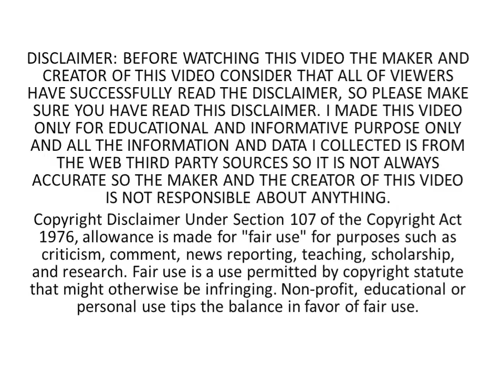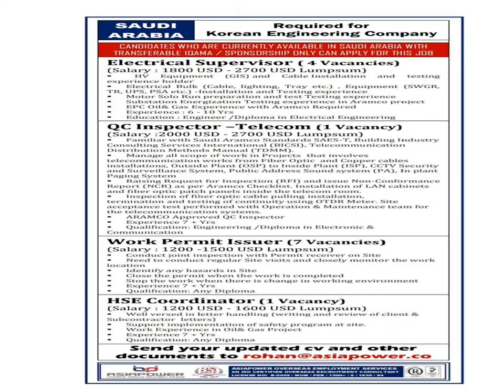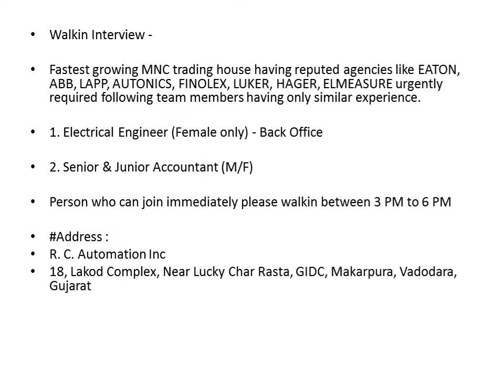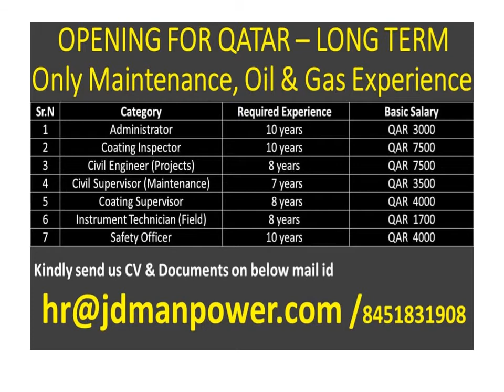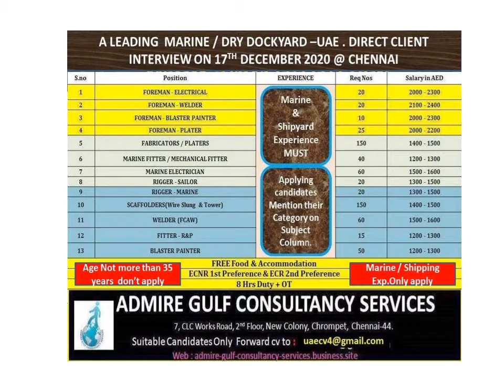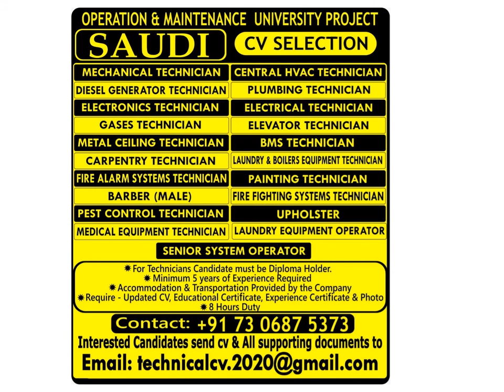Job vacancy in India and gulf country's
latest Job vacancy in India and gulf country's